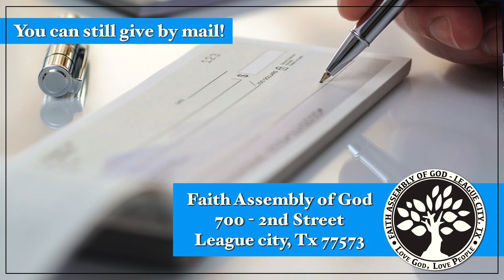Seniors Bible Study April 14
Join us for hymns and Bible study! Be sure to leave a comment to let us know you're watching!